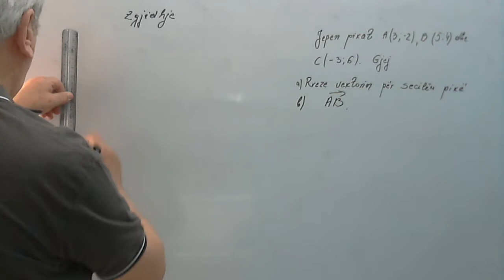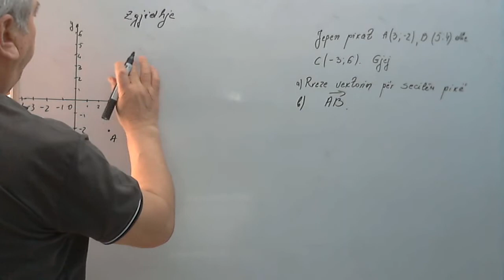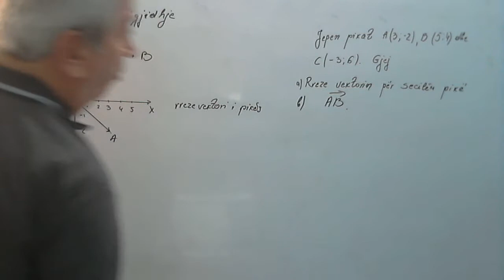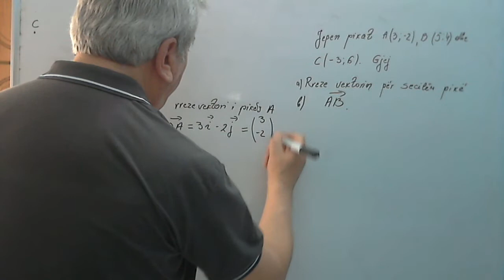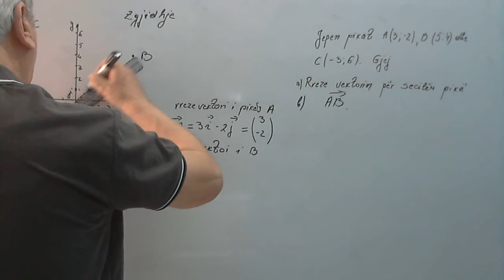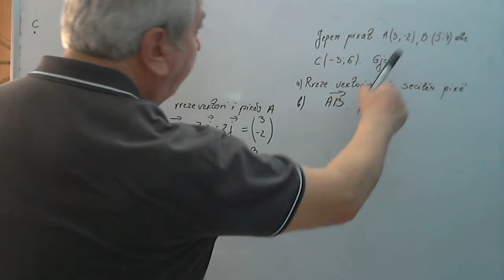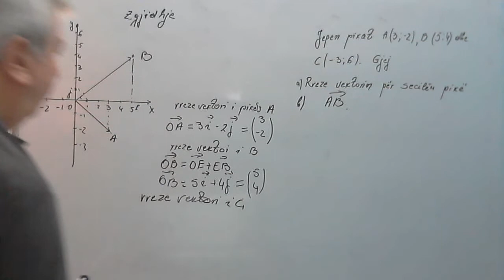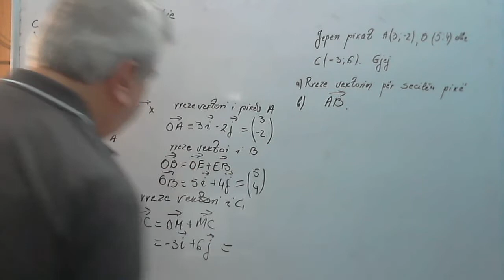Matematike12/ Gjej rreze vektorin e pikës A